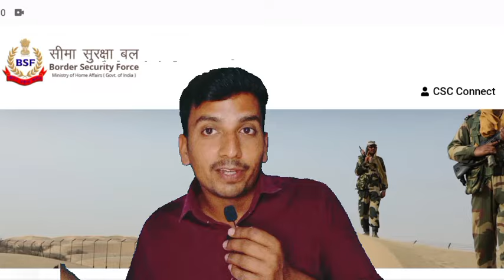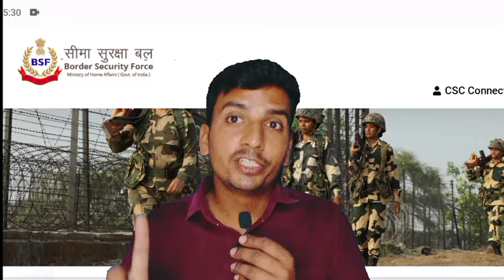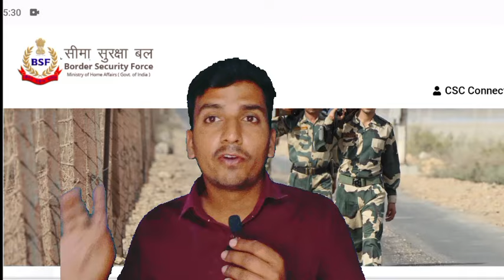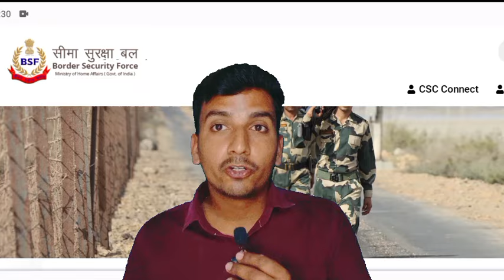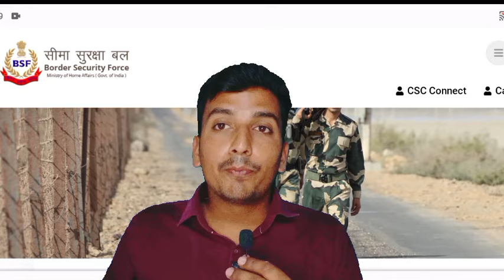BSF Tradesman New Recruitment 2024// NSQF Level 1st Certificate ✅ bsf tradesman apply online